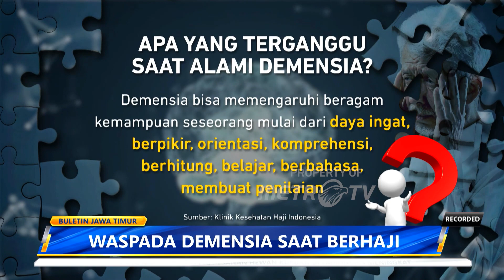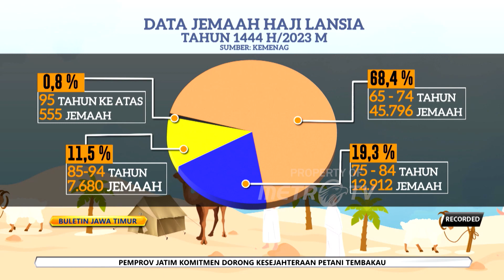Waspada Demensia saat Berhaji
METRO TV JATIM, Demensia menjadi tantangan calon haji lansia setiap tahunnya. Dehidrasi atau kekurangan cairan bisa menjadi pemicu timbulnya demensia.